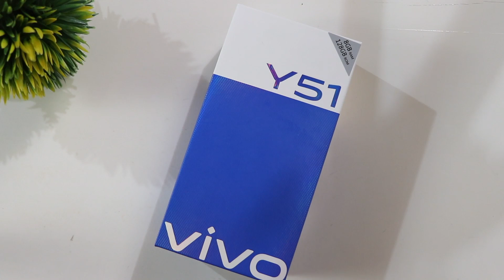Vivo Y51 Unboxing, Camera Review, Gaming Test, Full Review In HINDI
Hello friend

            Humne Aaj Is Video Me Under Vivo Ke Latest Launch Phone Vivo Y51 Ke Baare Me Baat Ki Hai Jo Ki India Me Offline Market Ko Target Karte Hue Launch Kiya Hai Agar Is Price Sigment Me Overall Performance Ki Baat Ki Jaaye To Best Option Ho Sakta Hai !!